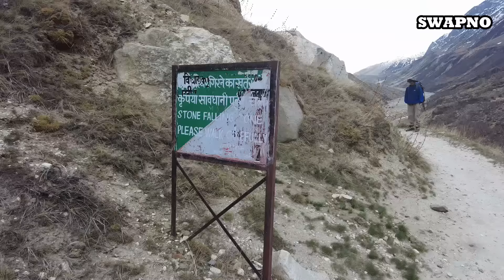ভুজবাসায় তুষারপাতের কবলে || গোমুখ-তপোবন ট্রেক || Snow fall at Bhujbasa || Gamukh Tapavan Trek || 10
Bhujbasa is on the way to Gomukh. Bhujbasa is a 14km trek from Gangotri, and Gomukh is another 4km. Altitude increases by about 1km between Gangotri and Gomukh
 গঙ্গোত্রী থেকে ১৪ কিমি দূরে ভুজবাসা হলো গোমুখ-তপোবন যাত্রীদের প্রথম রাত্রিবাসের স্থান। গঙ্গোত্রী থেকে যত এগোবেন ততই প্রকৃতি নতুন নতুন ভাবে আরো সুন্দর রুপে ধরা দেবে, সাথে পাল্লা দিয়ে বাড়বে পথের দুর্গমতা।  গঙ্গোত্রী থেকে ৯ কিমি হেঁটে আমরা চিরবাসা , চিরবাসা থেকে ৫ কিমি দূরে ভুজবাসা। ভুজবাসায় ক্যাম্পিং করা যায়। এছাড়াও থাকার জন্য আছে কালিকমলি ধর্মশালা এবং GMVN গেস্ট হাউস। ভুজবাসার উচ্চতা ১২৩৮৫ ফুট।

উত্তরাখন্ডঃ ভ্যালি অফ ফ্লাওয়ার্স,  হেমকুন্ড সাহিব, পঞ্চ প্রয়াগ, হরিদ্বার ( Uttarakhand: Valley of flowers, Hemkund sahib, Panch Prayag, Haridwar)-